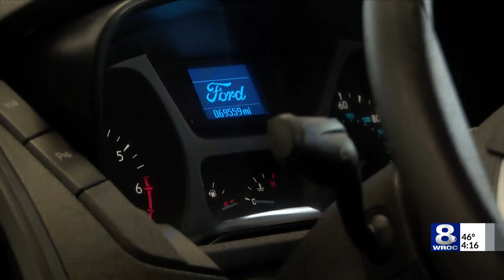Pirate Toy Fund gets new van to help deliver toys to kids in need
The Pirate Toy Fund — a non-profit which distributes new toys to kids in need — was gifted this van by the folks at Van Bortel Subaru.